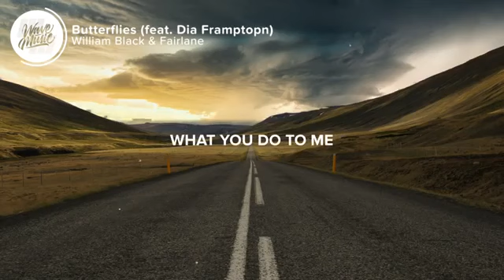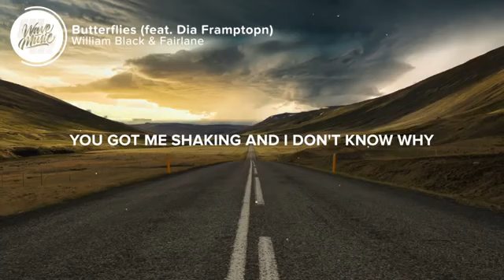William Black Fairlane Butterflies Lyrics feat Dia Frampton